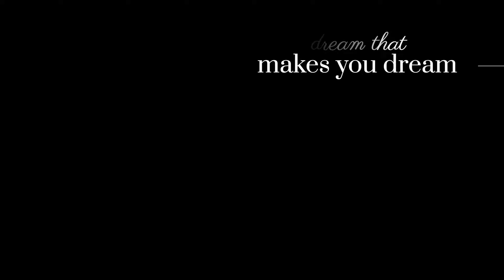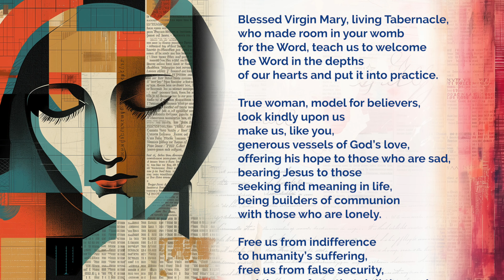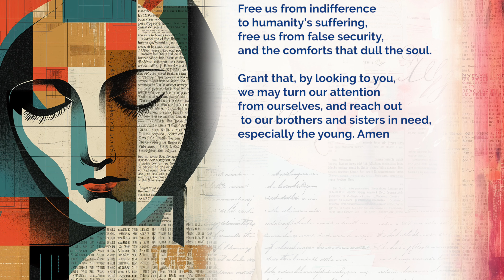NOVENA MARY HELP OF CHRISTIANS 2024 - SIXTH DAY - MAY 20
00:00 Introduction
01:54 Commento del Rettor Maggiore
05:03 Testimonianza: Ibrahima Diop
10:19 Affidamento a Maria